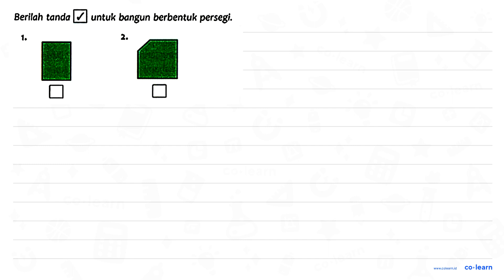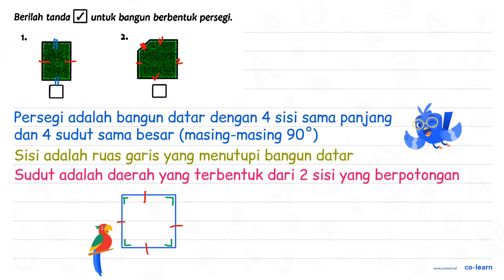Berilah tanda untuk bangun berbentuk persegi. 2.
Topik atau Materi: Persegi (Luas dan Keliling) - Bangun Datar - Geometri - Matematika Kelas 4 SD - KTSP

00:00 : Bedah Soal
01:00 : Konsep, rumus dan pengertian Persegi (Luas dan Keliling)
01:18 : Langkah penyelesaian soal
00:49 : Jawaban akhir
01:19 : Penutup